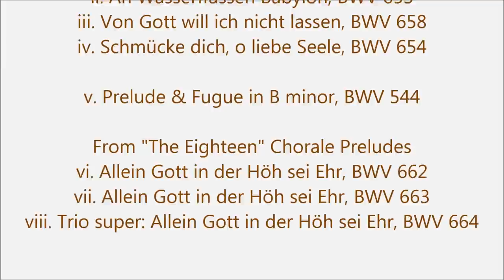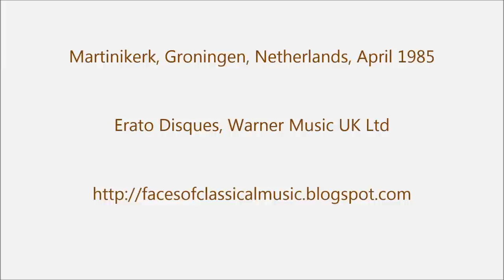JS Bach: Works for Organ Vol.1 - Marie-Claire Alain, Organ of the Martinikerk (Audio video)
Works for Organ, Vol.1

i. Prelude & Fugue in E minor, BWV 548 [00:00]

From "The Eighteen" Chorale Preludes
ii. An Wasserflüssen Babylon, BWV 653 [14:47]
iii. Von Gott will ich nicht lassen, BWV 658 [20:07]
iv. Schmücke dich, o liebe Seele, BWV 654 [24:27]

v. Prelude & Fugue in B minor, BWV 544 [32:28]

vi. Allein Gott in der Höh sei Ehr, BWV 662 [45:35]
vii. Allein Gott in der Höh sei Ehr, BWV 663 [53:29]
viii. Trio super: Allein Gott in der Höh sei Ehr, BWV 664 [01:00:11]

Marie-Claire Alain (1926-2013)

Organ of the Martinikerk, Groningen
(Arp Schnitger, built 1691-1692, restored Jürgen Ahrend, 1976/1984)

Martinikerk, Groningen, Netherlands, April 1985

Erato Disques, Warner Music UK Ltd